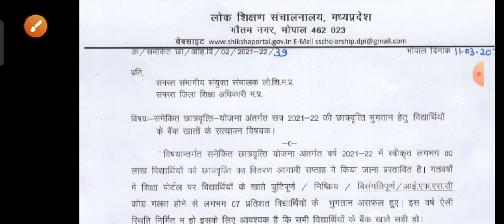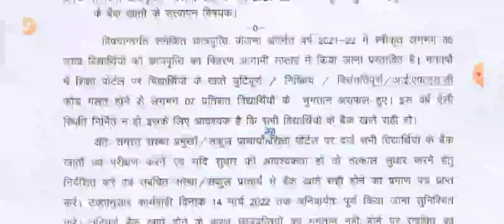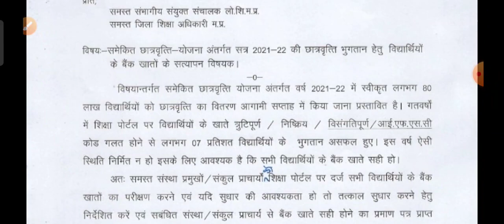MP Board सभी छात्रों के लिए खुशखबरी सभी छात्र निर्देश जारी😀 इस साल की छात्रवृत्ति आ गई खाते में....